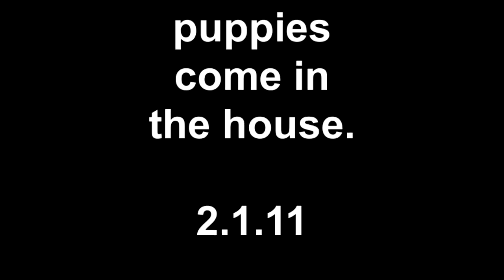puppies in the house 2.1.11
it's to cold for the puppies outside, so there inn.